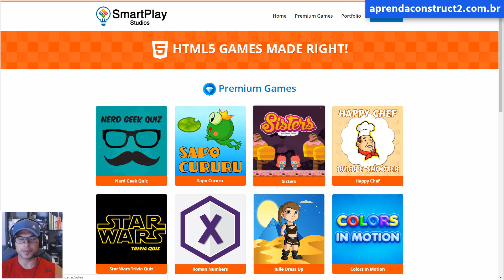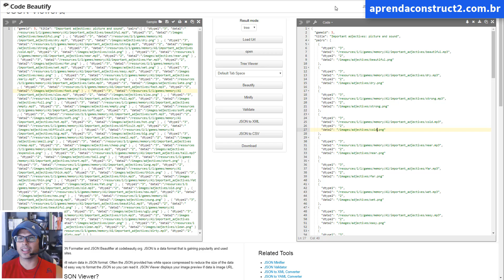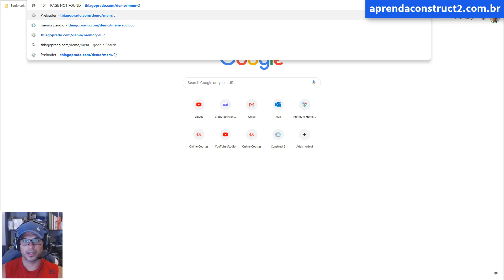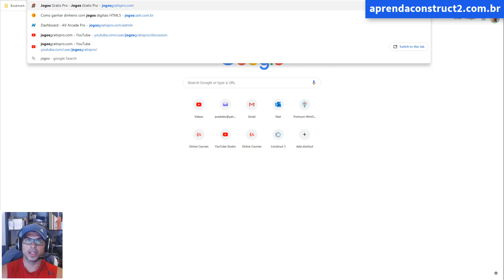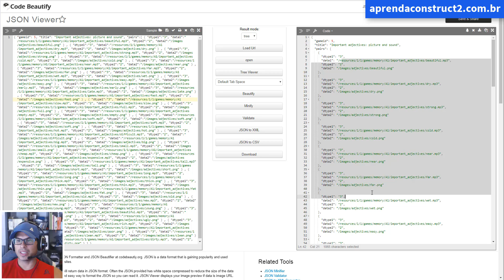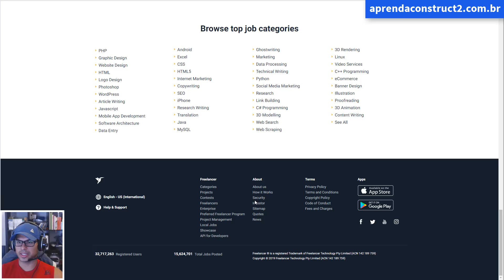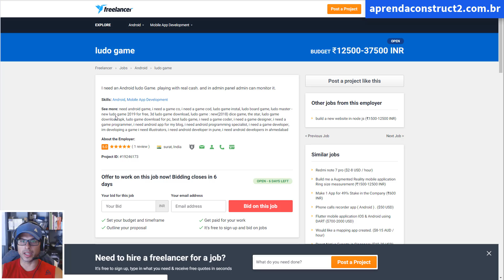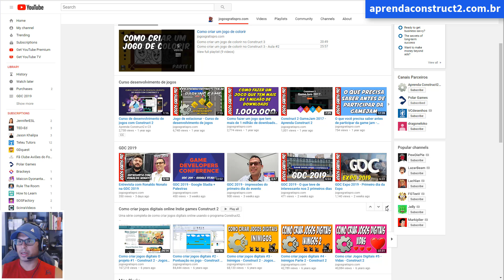Trabalho Freelance - O que fazer quando você dá o preço errado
Nesse vídeo eu vou falar um pouco sobre problemas que você enfrentar caso dê o preço errado para um trabalho freelance. Especialmente se o valor for menor que você projetou baseado no tempo que vai demorar para terminar o projeto.

Recentemente eu (Thiago Prado) e Willian Zaperllon do canal Polar Games lançamos um curso de desenvolvimento de jogos utilizando o Construct2. Se você tiver interesse em aprender a criar jogos, visite o link »